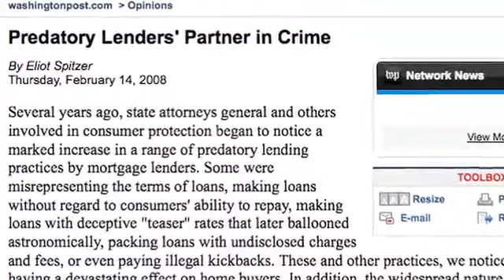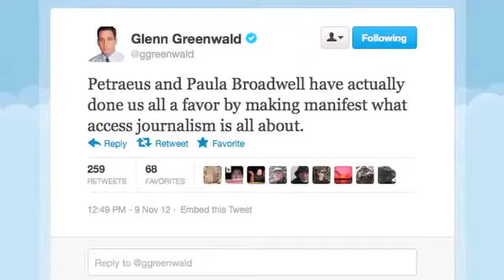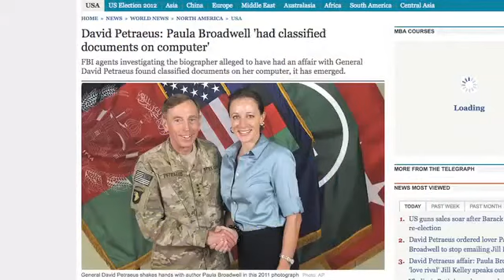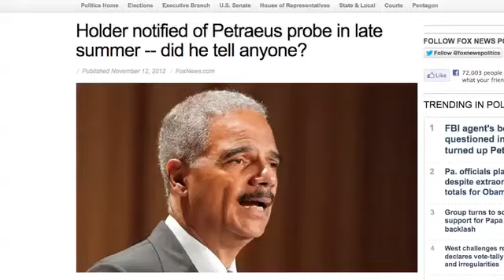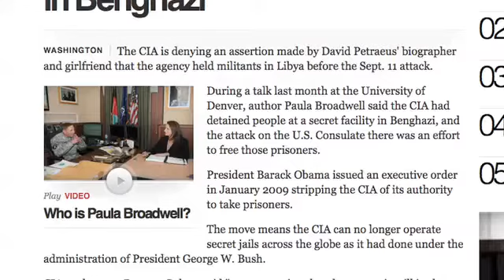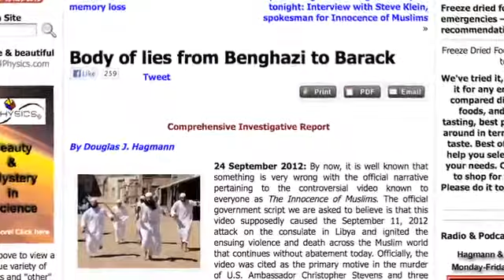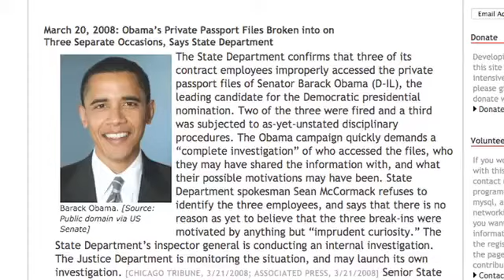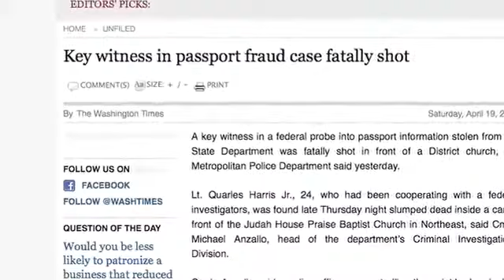Operation Betrayus: From Benghazi to Brennan - Corbett Report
Video from November 2012, but still very important:
"The shockwaves of the Petraeus affair are still being felt in Washington. Predictably, the media focus is on the prurient nation of the scandal, but this is no ordinary sex scandal. Join us tonight on the program as we look at some of the implications of the affair from “access” journalism to blackmail to Benghazi and CIA secret prisons and the question of who will step in to fill his shoes…."

Also related:
-  James Corbett Blows the Lid Off of Benghazigate

- How sexy is Benghazi? by Pepe Escobar

-James and JoAnne Moriarty Reveal the Truth About the Libyan War